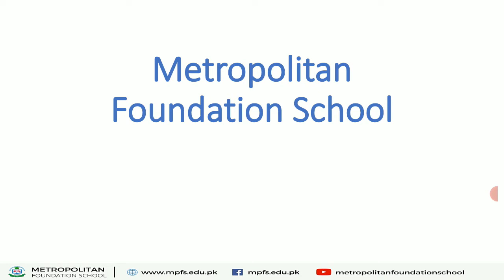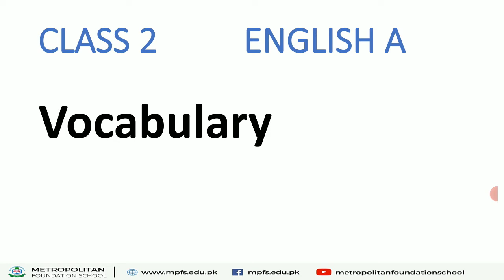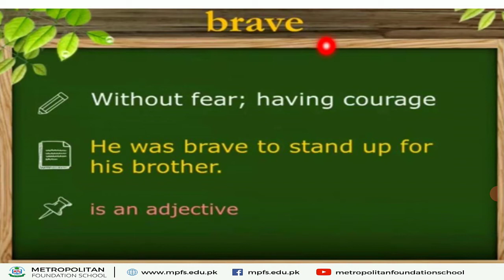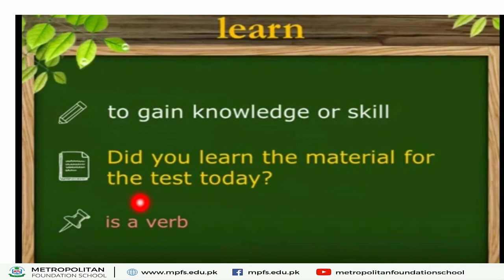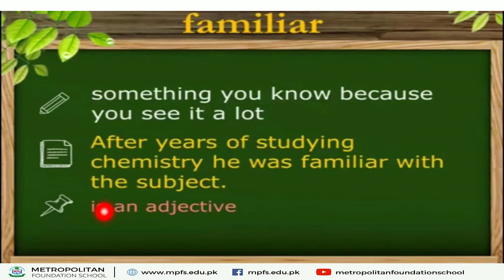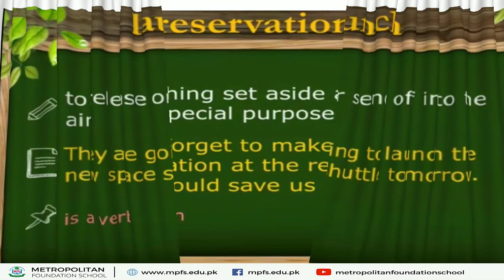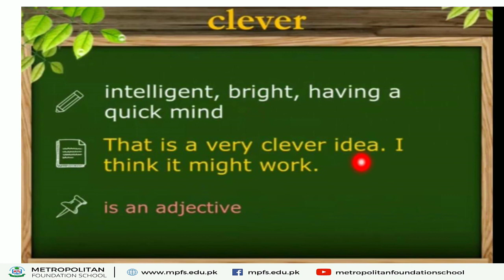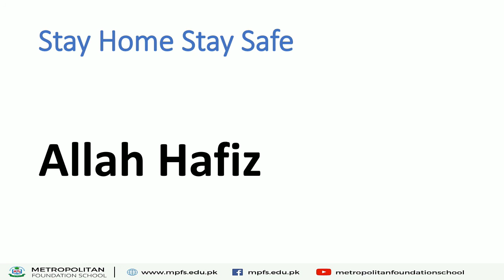Class 2 English A | Vocabulary | 26th May 2021 | MFS Online